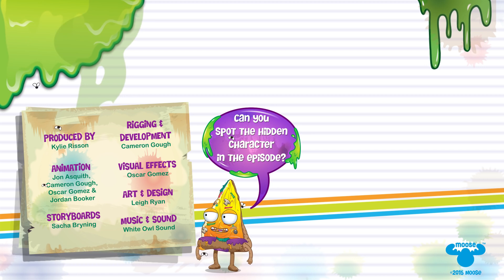Grossery Gang | LIFESTYLES OF THE RICH & FAMOUS Ep.20 | Gross Cartoons for kids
FEATURING A TON OF MINI GAMES TO KEEP YOU ENTERTAINED FOR AGES (long enough to fester)

This cartoon series follows five best friends who are having the time of their lives hanging out at the Yucky Mart – Follow their (mis)adventures by tuning in fortnightly!

There’s over 150 to find at the Yucky Mart including Putrid Pizza, Dodgey Donut, Shoccoli, Rotten Egg and more! The fun times (and fragrant fumes) never stop when the Grossery Gang’s involved!

PUTRID PIZZA
From the Gross Greasies Team, it's Putrid Pizza!

ROTTEN EGG
From the Sour Dairy team, Fart your day with a Rotten Egg!
MAY CONTAIN TRACES OF: FEATHERS, BEAKS AND NASTY SMELLS!

SHOCCOLI
From the Moldy Veg team, it's green but snot fresh!
MAY CONTAIN TRACES OF: MANURE, WORMS AND SLUGS!

FUNGUS FRIES
From the Gross Greasies team, it's Fungus Fries!

SPOTTY ZIT CREAM
From the Barf-Room Supplies team, it helps make you look spotty and feel really grotty!
MAY CONTAIN TRACES OF: PUS, TOADS AND WARTS!

YUCK YOGURT
From the Sour Dairy team, he’s a tub of grubs that really grows on you!
MAY CONTAIN TRACES OF: BACTERIA, BEETLES AND TISSUES!

AWFUL WAFFLE
From the Half Baked Bakery team, it's Awful Waffle!

SQUISHY TOMATO
From the Moldy Veg team. it's rotten and red and smells like it's dead
MAY CONTAIN TRACES OF: SEEDS, KETCHUP, AND DUST

ROTTING TOOTHPASTE
From the Barf-Room Supplies team, it's the stinky way to cause decay! Now in new garlic flavor!
MAY CONTAIN TRACES OF: SUGAR, CANDY AND SODA!

ROUGH TOILET PAPER
From the Barf-Room Supplies team, it's the roughest toilet paper around! No Butts about it!
MAY CONTAIN TRACES OF: SANDPAPER, CARDBOARD AND SPLINTERS!

MUCKY BUTTERCUP
From the Sticky Sweets team, it's a cup load of muck that's sure to suck!
MAY CONTAIN TRACES OF: BUTTER, MUCK AND PUS!

SNOT GOOD TISSUES
From the Barf-Room Supplies team, it's snot good, snot soft and snot nice to use!
MAY CONTAIN TRACES OF: SNOT, BOOGERS AND MUCUS!

LEAKY SUNSCREEN
From the Barf-Room Supplies team, it's sticky and thick to let you burn quick!
MAY CONTAIN TRACES OF: PAINT, RUBBER AND SAND!

REVOLTING SULTANA
From the Moldy Veg team, it's the dried up grape you are sure to hate!
MAY CONTAIN TRACES OF: ROTTEN GRAPES, STEMS AND SMELLY FEET!

GROTTY SOAP
From the Barf-Room Supplies team, it's the soap that's green and feels very unclean!
MAY CONTAIN TRACES OF: FAT, DIRT AND SOUR CREAM!

MUSHY SLUSHY
From the Icky Mart Playset, it's warm and thick to make you feel sick!
MAY CONTAIN TRACES OF: ICE, MUSH AND FINGERS!

SHAMPOOP
From the Barf-Room Supplies team, it's the 2 in 1 Shampoop that gives you Tangles and Tears!
MAY CONTAIN TRACES OF: ONIONS, POOP AND SHAVING CREAM!

SNOT N PEPPER
From the Awful Sauces team, it's the greasy sneezy taste sensation!
MAY CONTAIN TRACES OF: BOOGERS, PEPPER AND TISSUES!

SICKLY SALSA SAUCE
From the Awful Sauces team, it's the sickly salsa guaranteed to cause ulcers!
MAY CONTAIN TRACES OF: BEANS, MUCUS AND BURP!

STINKI
From the Gross Greasies team, it's full of the ooze that you don’t want to choose!
MAY CONTAIN TRACES OF: PUS, SCABS AND PLASTIC!

Meet the Grossery Gang! Where stales on sale and sold comes with mold! Browse the vile aisles of putrid products and foul foods! It's your One Slop Shop where the shoppins gone rotten!